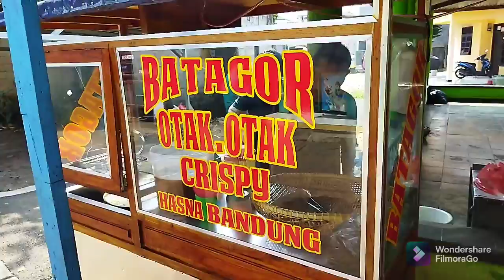OTAK OTAK GORENG GARING DI PDAM SAMPING STASIUN KERETA RAWABUNTU. BSD. DI SUBSCRIBE YA🙏